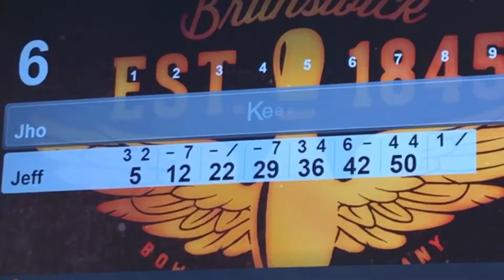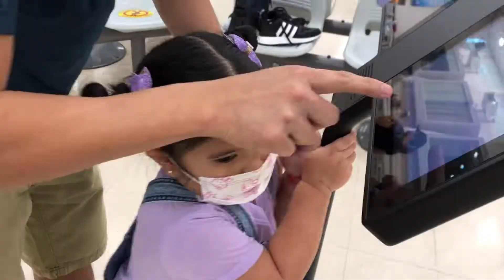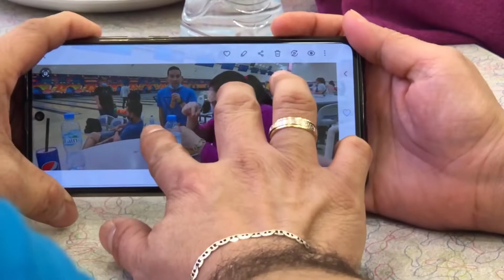PSS Year End Engagement | 2021| Bowling